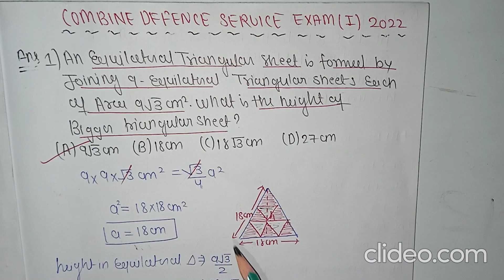CDS(l)-2022 COMBINED DEFENCE SERVICE EXAM -(l) 2022 Question paper solution l Question No.1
CDS Eligibility 2023 includes parameters like educational qualification, nationality, marital status, CDS age limit, etc, which must be satisfied by the candidates to be eligible for the exam. No candidate will be allowed to appear for the exam if they are found to be ineligible. Therefore, those who want to appear for the exam must check the latest CDS eligibility criteria and see if they qualify for the same.

The CDS age limit depends on the branch for which the aspirant has applied, for example, for the Indian Air Force Academy, candidates must be between 20-24 years as of 1st July 2023. Check complete details on the UPSC CDS eligibility for male and female candidates here for different branches such as OTA, IAFA, IMA, and INA